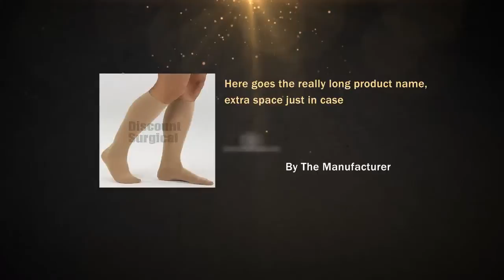Medi Comfort Calf Knee High 15-20 - Petite Length - Closed T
Medi Comfort Calf Knee High 15-20 - Petite Length - Closed Toe VI Sandtone